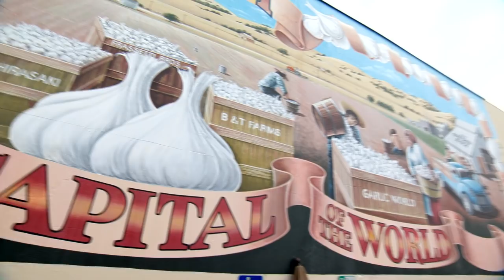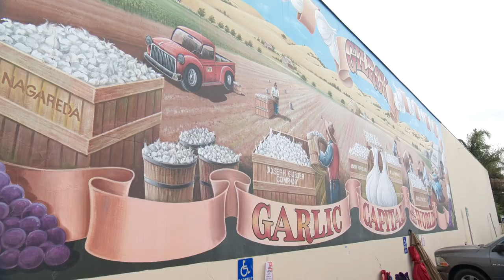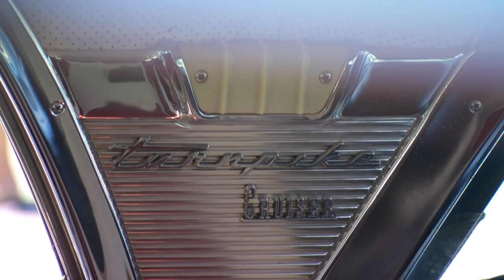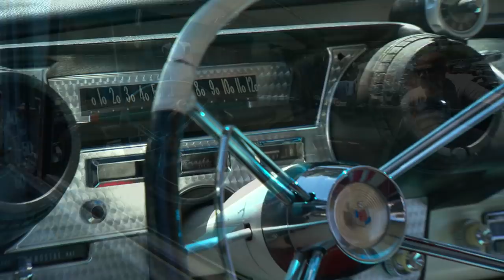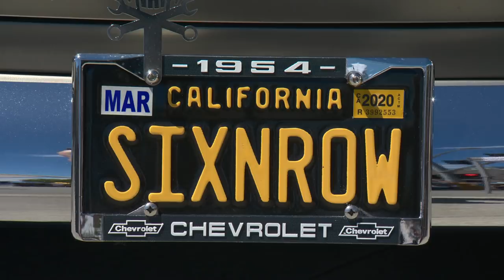Garlic City Car Show | Director's Cut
You have to see what we found at the Garlic City Car Show in Gilroy, CA! There were some amazing cars including a CUSTOM Volkswagen 21 window bus! Plus we spotted a super LONG Caddy and an UNRESTORED Mercury.

3:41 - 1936 Ford 5 Window Coupe
8:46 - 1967 VW 21 Window Bus
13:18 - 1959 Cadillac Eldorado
17:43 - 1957 Mercury Turnpike Cruiser
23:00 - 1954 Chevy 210